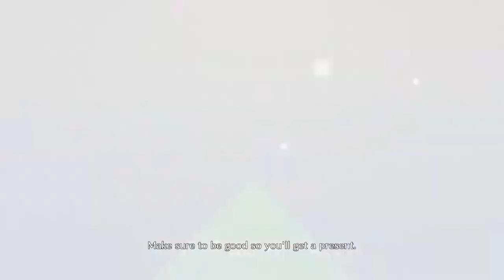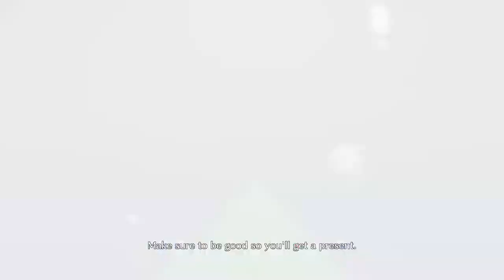2/5 T15 Christmas Nanao Showcase! Bleach Brave Souls Character Showcase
2019 Christmas Nanao Showcase in Inheritance Zone and Inheritance Trial. 2/5 Transcendance and Level 15 Link Slots.

This is a very odd choice for my very first Character beyond level 10 Link Slots. I've been hesitant to use my resources, but there is that motivation to share these odd and not so common Characters. Someone has to do it, right? All jokes aside, Shunsui is my favorite and that for sure includes his lieutenant. I had a lot of fun making this, so do expect more of it in the future. Hope you enjoy!